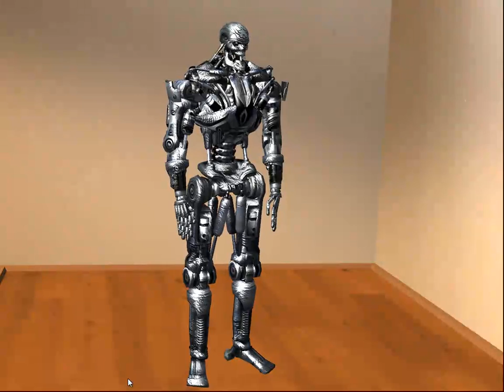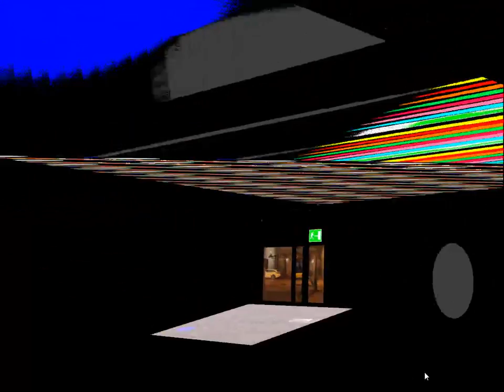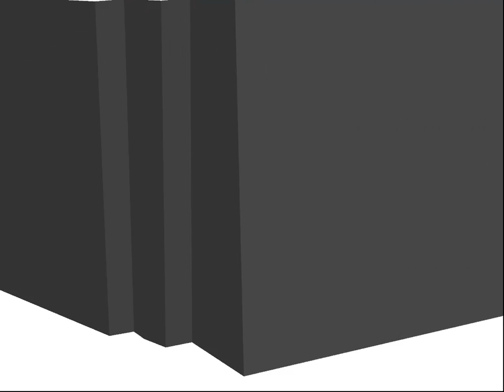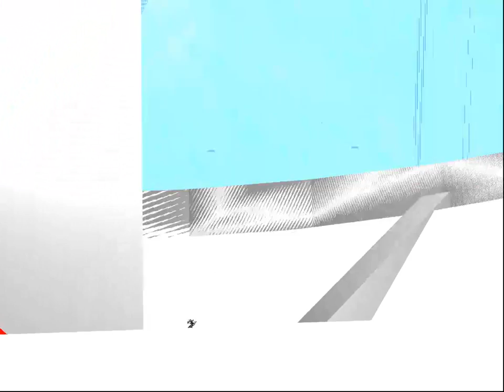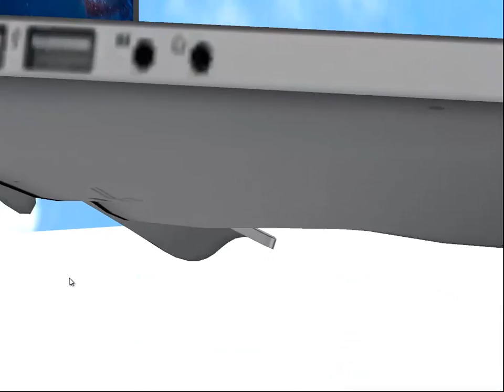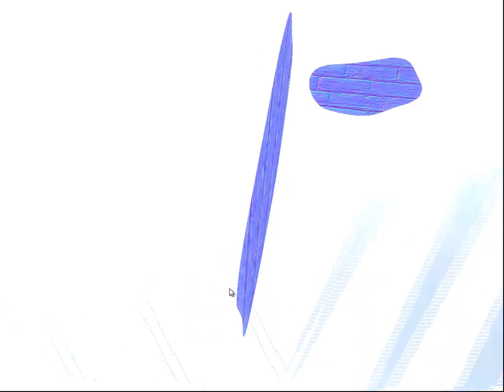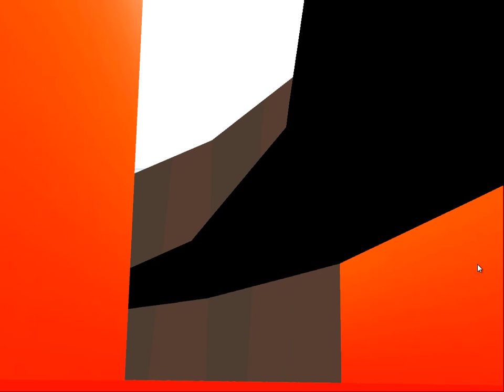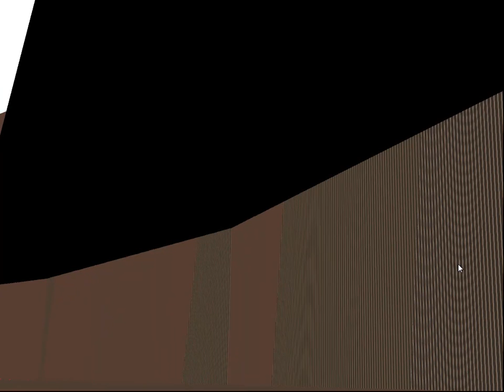Joc Inútil. THE MOVIE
Pau Magrané, 2015, 70’
youtu.be/xHAZxnIsQuI
Joc Inútil The Movie es una película-recorrido que documenta parcialmente un videojuego de PC creado enteramente por Pau Magrané como una "finissage" y una libre interpretación de una exposición producida por Pau Sampera en Banana Headquarter en Barcelona. La película consiste en dos largas tomas que juntas duran 70 minutos, el sonido ha sido grabado desde dentro del juego mismo y varía dependiendo de la zona en la que el actor/director se está moviendo virtualmente.
Joc inútil The Movie is a walkthrough movie that partially documents a PC video game created entirely by Pau Magrané as a "finissage" and a free interpretation of an exhibition produced by Pau Sampera at Banana Headquarter in Barcelona. The movie consists in 2 first long shots which together last 70 minutes, the sound is recorded from inside the game itself and varied depending on the zone the actor/director was moving virtually.